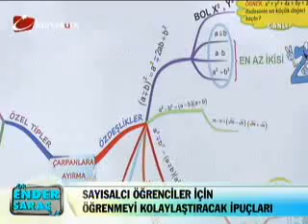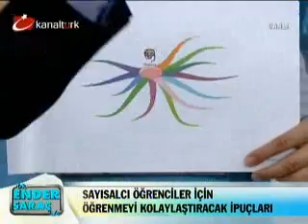Ender Saraç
hafıza teknikleri nelerdir,
hafıza testi nedir,
hafıza geliştirme yöntemleri,
hafıza geliştirme,
hafıza teknikleri izle
ender saraç program,
ender saraç zayıflama
ender sara izle
can ahmet ilhan,
aykut açkalmaz